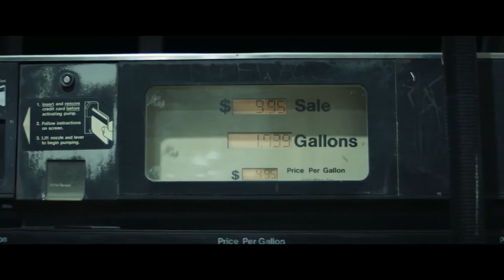NIGHT OF THE HUNTED Official Trailer (2023)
Shudder has released a Trailer and Poster for the survival thriller ‘Night of the Hunted’ directed by Franck Khalfoun and starring Camilla Rowe which is scheduled to hit the streaming service this October. Continue below to check out the Trailer and Poster for the film.

‘Night of the Hunted’ will be available to Stream October 20, 2023 on Shudder.

‘Night of the Hunted’ is directed by Franck Khalfoun (P2, Maniac) from a screenplay written by Franck Khalfoun and Glen Freyer. Alexandre Aja serves as Producer along with Alix Taylor, Noëmie Devide, Morris Ruskin. The film stars Camilla Rowe.

Synopsis: When an unsuspecting woman stops at a remote gas station in the dead of night, she’s made the plaything of a sociopathic sniper with a secret vendetta. To survive she must not only dodge his bullets and fight for her life, but also figure out who wants her dead and why…